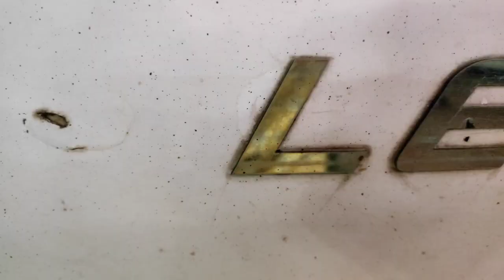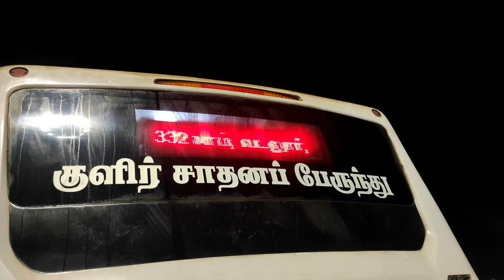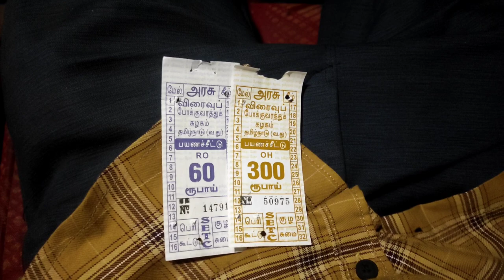🚍SETC kumbakonam to chennai!! TRAVEL VLOG! MG Leera! 😲₹350 Rupees thana!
K Raja vlog is bus and train review channel
BUS LOVER,BUS FAN, train lover